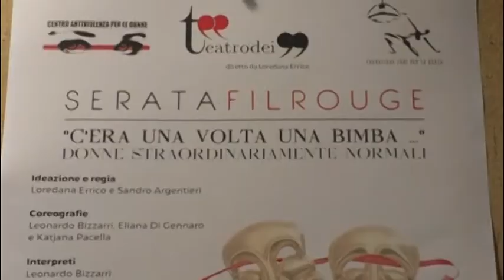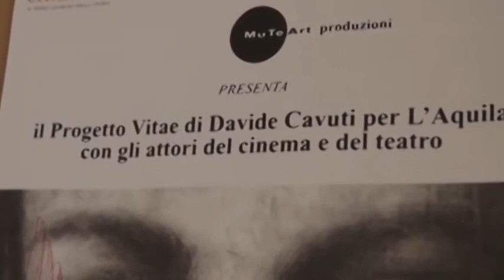Siravo chiude la stagione del Teatro dei 99